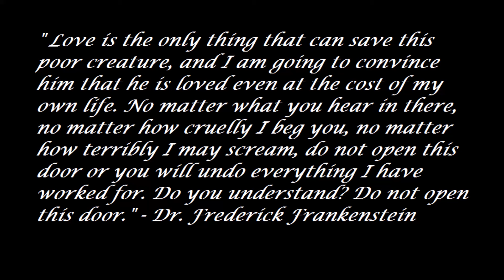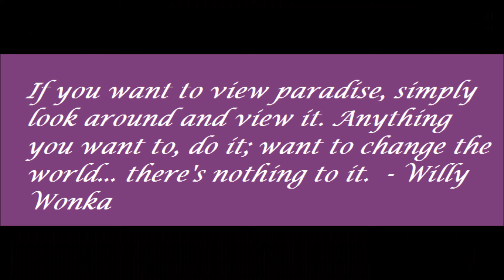Gene Wilder Tribute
Today a legend has left us. Just some pictures I hunted online to Gene Wilder singing Putting On The Ritz and Pure Imagination. I own absolutely nothing.